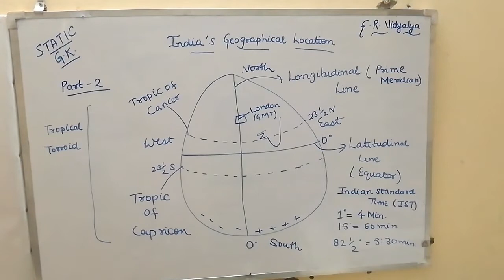MUST WATCH👍👍PART 2 G.K.